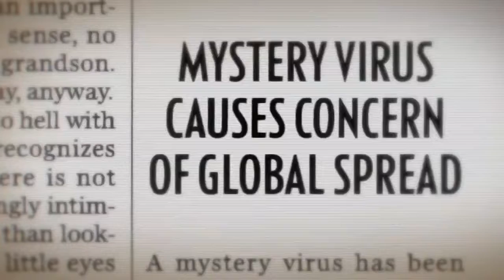MINI MOVIE : LOS ANGELES LAKERS -2019-2020 NBA Bubble Championship